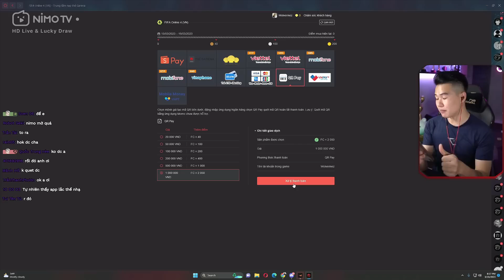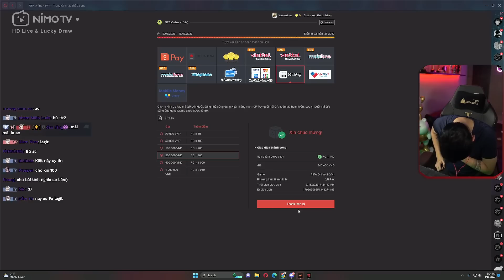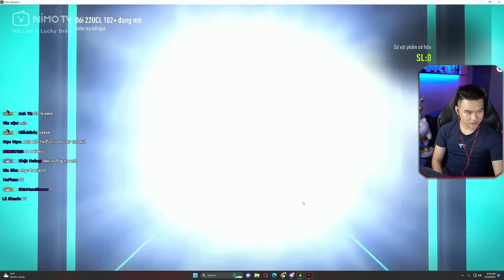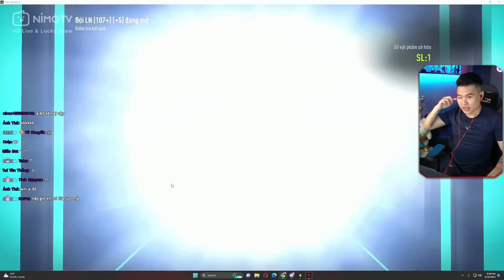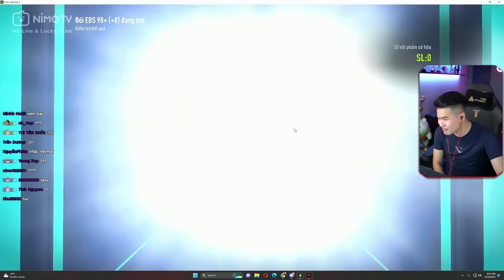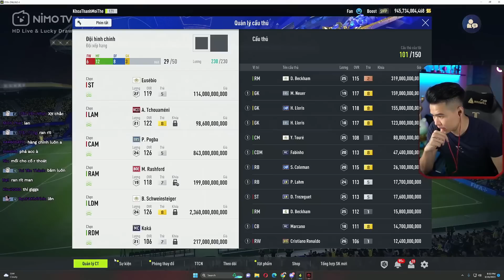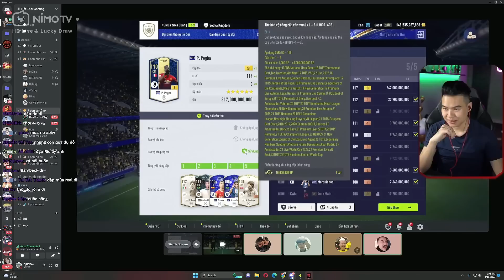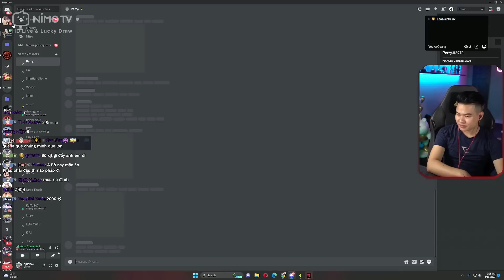(FO4) KHI CON CƯNG GÀ RÁN CHƠI SỰ KIỆN GẶP DAVID BEN